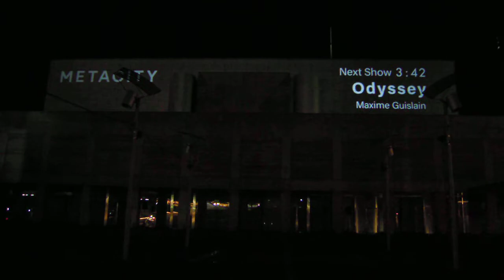幕張メッセDATANOVA by Ouchhh 20190118プロジェクションマッピング 途中からDSCN1555